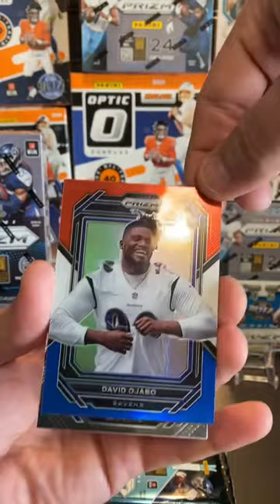⚔️ROOKIE GEAR ZAMIR WHITE LAS VEGAS RAIDERS!! 2022 Panini Prizm Football Cards Blaster Box Review!!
Today I’m ripping a 2022 Panini Prizm Football Blaster Box Pack 2  of 6!

NFL Trading Cards
Football Card Opening
Football Cards

Al The Ripper

Rookie Gear Zamir White RG-ZW Panini Prizm